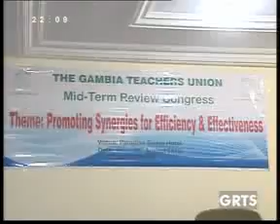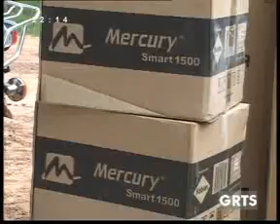GRTS 24 08 2012 2210 GMT